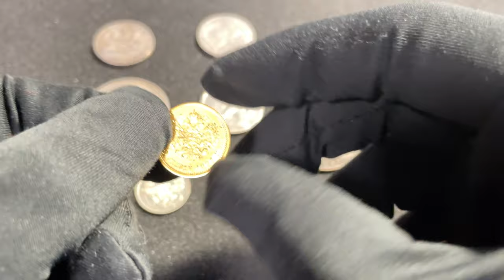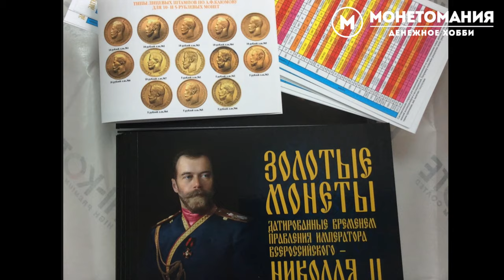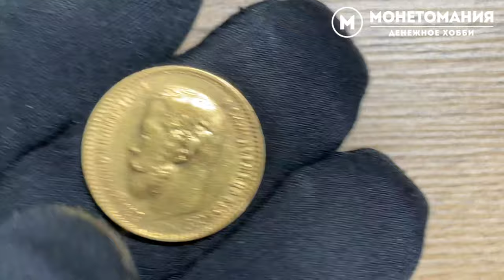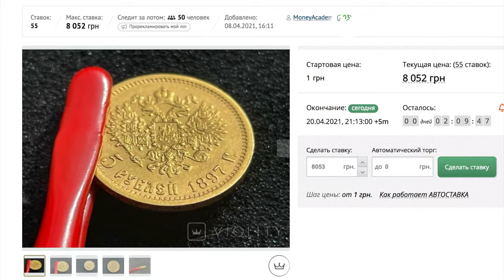МОНЕТА 5 РУБЛЕЙ 1897 ГОДА. ЗОЛОТО. НИКОЛАЙ 2 Сколько стоит?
5 рублей 1897 АГ Первый год чекана

◼ Автор текста: Фартовый Коллекционер
◼ Автор текста: Алексей Шлыков
◼Монтаж: ФК